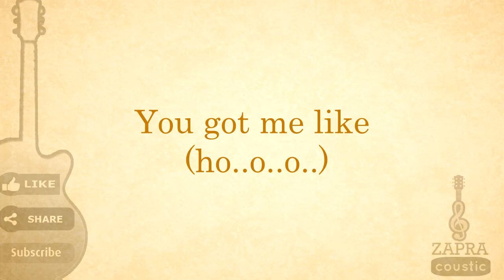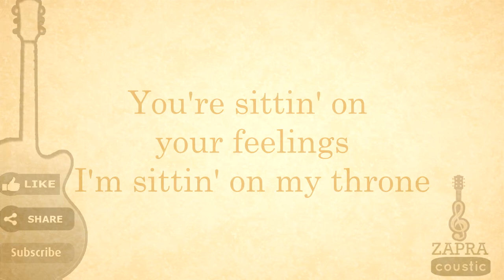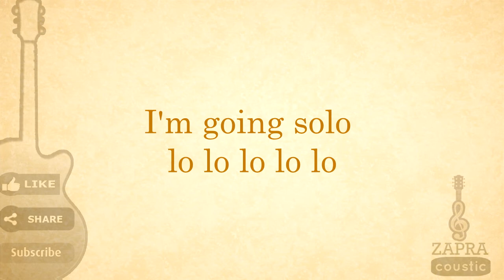Jennie Blackpink - Solo (Acoustic Guitar Karaoke)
Haloo semua...

Zapracoustic guitar hadir kembali dan akan lebih aktif. Akan ada video karaoke baru tiap minggunya

Jika ingin postingannya direpost silahkan gunakan zapracoustic yaa. Jika ingin request silahkan komen di kolom komentar.

Silahkan saja jika ingin menggunakan instrumen dari zapracoustic, baik untuk cover di youtube, instagram ataupun medsos lainnya. Gratis 100%.

Terimakasih.

Jennie Blackpink - Solo

Jennie Blackpink - Solo  Karaoke

Jennie Blackpink - Solo Lirik

Jennie Blackpink - Solo No Vokal

Jennie Blackpink - Solo Instrumental

Jennie Blackpink - Solo Akustik Gitar Karaoke